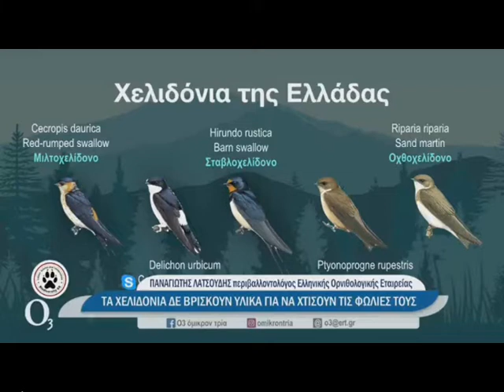Πόσα χιλιόμετρα ταξιδεύουν τα χελιδόνια